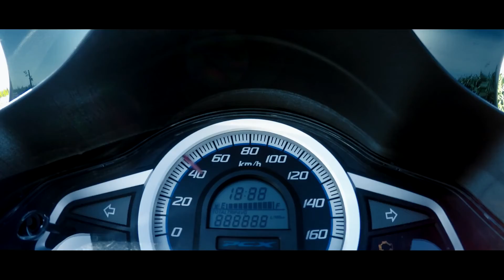Honda PCX 125 summer ride 2016 - 4, combines, tractors, train overtaking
Song: Alex Skrindo - Jumbo
Camera: GoPro HD HERO 4 Black Edition